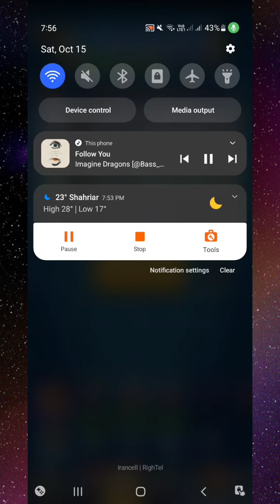UnBeatable On Global Tournommet - Desroy Enemies With Golem - Best Golem Deck - Clash Royale -Part 1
Please join To my Instagram and telegram channel